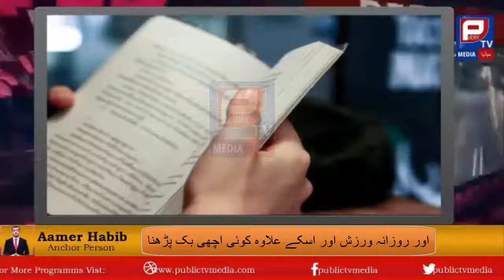What are the habits of successful people? | How to become successful in life? | Public TV Media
Do you know the secret of success? AamerHabib report about how to be successfulinlife?
In this video, we are focusing on:
What are the habits of successful people? Do you know how to become successful in life?

Public TV Media is one of the leading Channel for Latest News, Investigative Programs, Special interviews, success stories, updated information.
Our Services are Advertising, Managing, Production, Publishing Services.